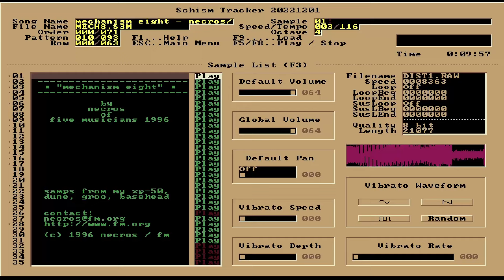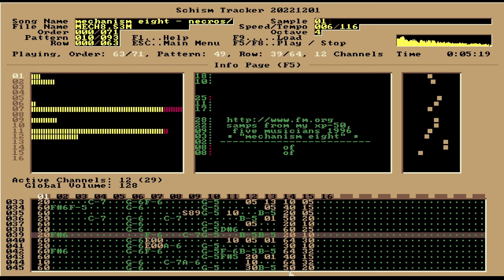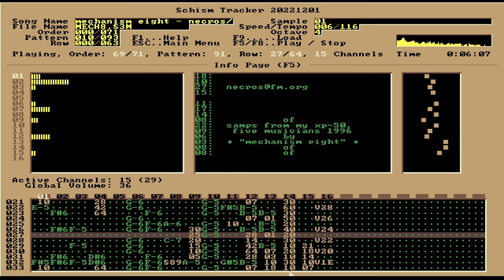Mechanism Eight By Necros. (S3m).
An Industrial/Electro Scream Tracker 3 tune by Necros. released in 1996.